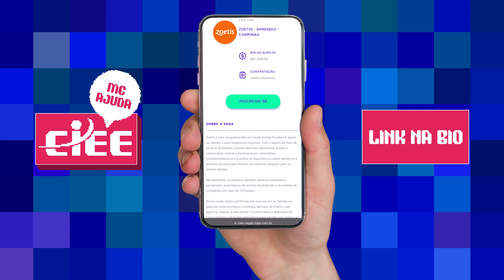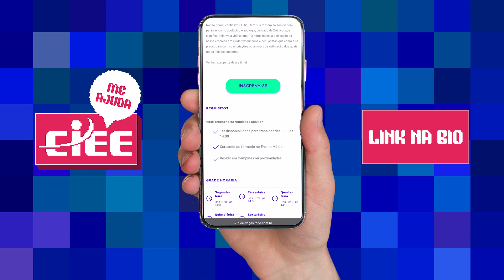DÚVIDAS COM JOVEM APRENDIZ - ME AJUDA CIEE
Amanhã, no 'Me Ajuda, CIEE!', Rodrigo Dib responde a mais algumas dúvidas sobre o programa de jovem aprendiz!

Ficou até o final do vídeo? Então corre no site do CIEE e confira as vagas